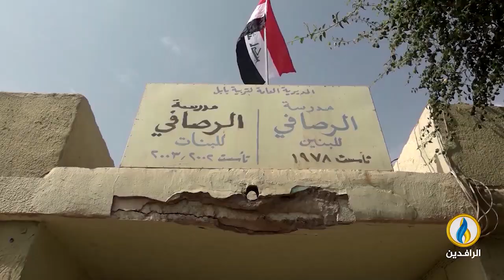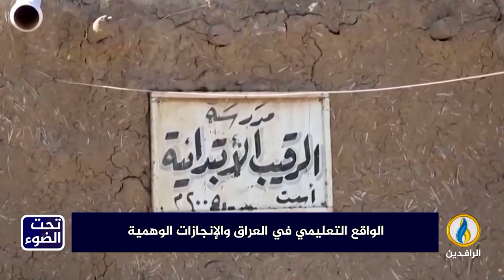لبرنامج تحت_الضوء | تقرير | أسباب تدهور الواقع التعليمي في العراق وتداعياته